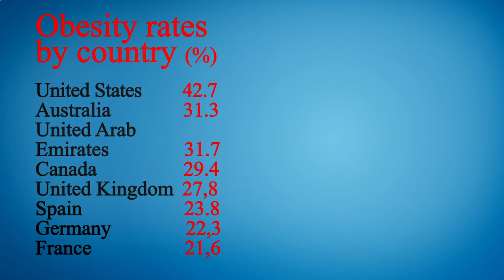Nearest Restaurant to Me - Nearest Restaurants to Me - San Diego 92109, San Diego County, CA, US